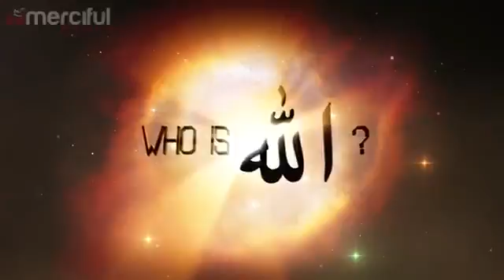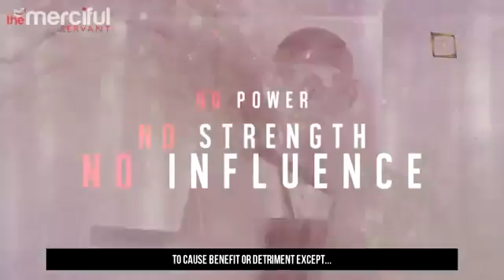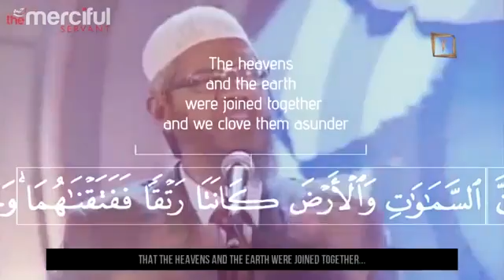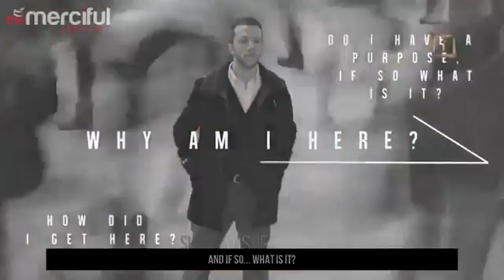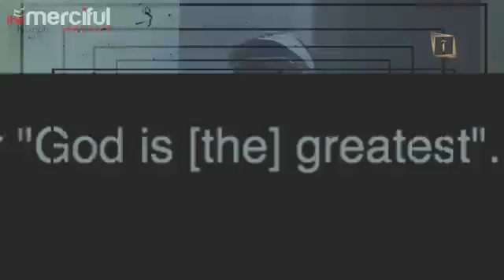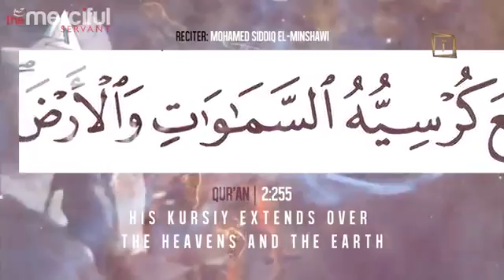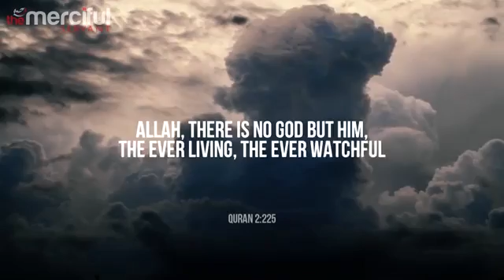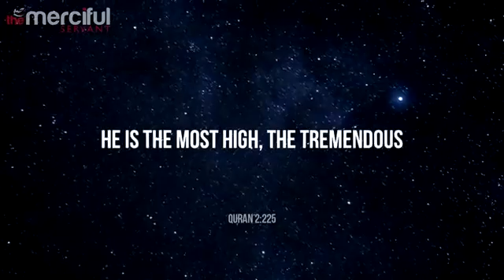The Throne Of Allah